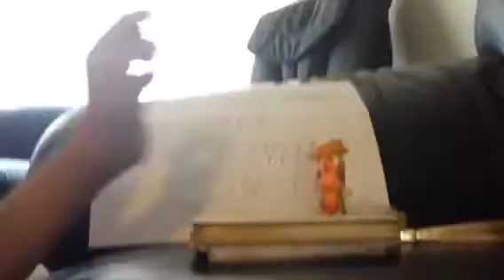Brodie eats fruit salad and gets full